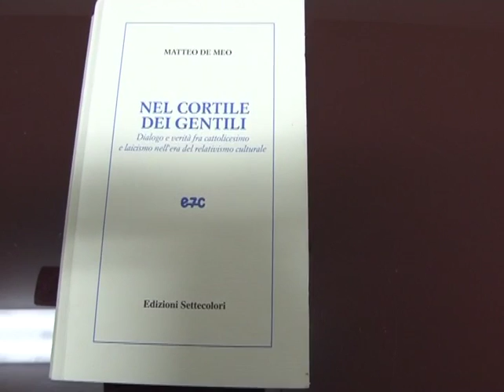Ricordando Don Natale Colafati - 3° Fiera Libraria Calabrese _02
Una delle belle cose, fra le tante,  realizzate da Don Natale Colafati è stata la FIERA DEL LIBRO CALABRESE, ed in questi brevi filmati, realizzati da CITYONEdi lamezia Terme, in occasione della terza edizione, 2010, traspare la passione e l'impegno profuso da Don Natal Colafati,  parroco della Chiesa della Madonna del SS. Rosario di Lamezia Terme e docente di filosofia teoretica presso l’Istituto Teologico San Pio X di Catanzaro. Mons. Colafati si è sempre impegnato a promuovere un’azione culturale sul territorio, utilizzando l’esposizione per far emergere le realtà editoriali calabresi e stimolare il pubblico alla lettura, in particolare le nuove generazioni. Spesso, nei suoi interventi Mons. Colafati ha dichiarato: “L’esposizione vuole essere una vetrina per le librerie, gli editori e gli autori per venire alla luce. Ma anche una fiera come luogo fisico oltre che culturale, che diventa punto d’incontro con i potenziali lettori. Essa non deve parlare della Calabria in senso campanilistico, ma mostrarne la ricchezza, anche in fatto di produzione libraria”.  Mons. Colafati si è sempre impegnato a promuovere un’azione culturale sul territorio, utilizzando l’esposizione per far emergere le realtà editoriali calabresi e stimolare il pubblico alla lettura, in particolare le nuove generazioni. Spesso, nei suoi interventi Mons. Colafati ha dichiarato: “L’esposizione vuole essere una vetrina per le librerie, gli editori e gli autori per venire alla luce. Ma anche una fiera come luogo fisico oltre che culturale, che diventa punto d’incontro con i potenziali lettori. Essa non deve parlare della Calabria in senso campanilistico, ma mostrarne la ricchezza, anche in fatto di produzione libraria”. Quest’anno il calendario sarà interessante e vedrà la presenza di autori che hanno trattato diversi generi letterari, contribuendo con le loro opere a una migliore comprensione della realtà calabrese e non solo.
"Scopo della Fiera, -  affermava Don Natale Colafati - è anche quello di ridurre le distanze tra i libri e la scuola, tra i ragazzi e il mondo della cultura, facendo toccare "con mano " ai bambini la figura dello "scrittore", e quindi, aumentando la curiosità dei ragazzi verso i libri, perchè, concludeva Don Natale Colafati - sono sempre più convinto che la battaglia per un futuro di vero sviluppo della Calabria si vince o si perde sul piano culturale".